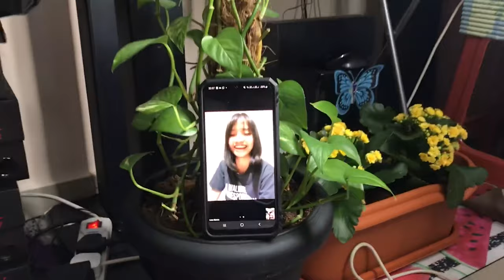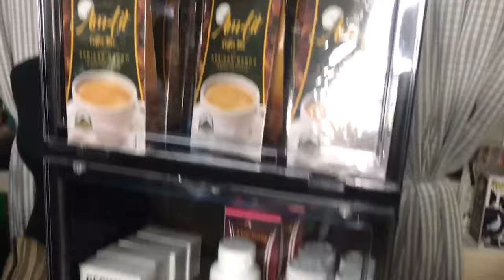SHOE BOX UNPACKING AND ASSEMBLING PLUS REVIEW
Setting up our shoe box for our mini shoe collections.